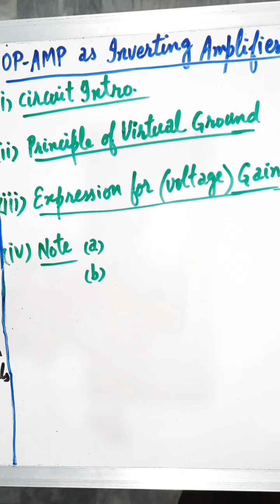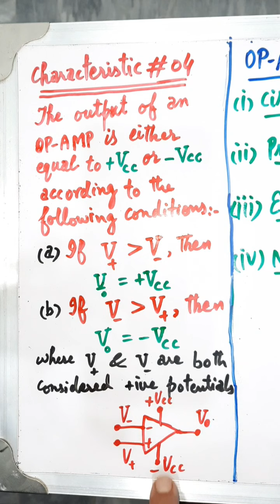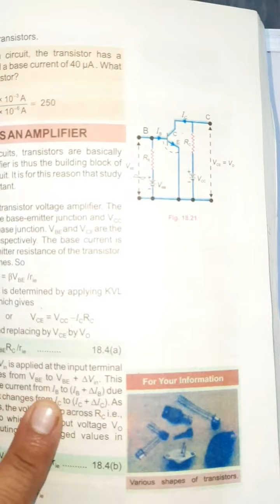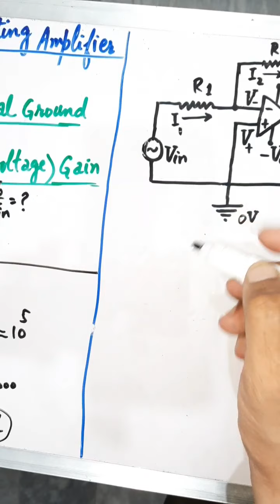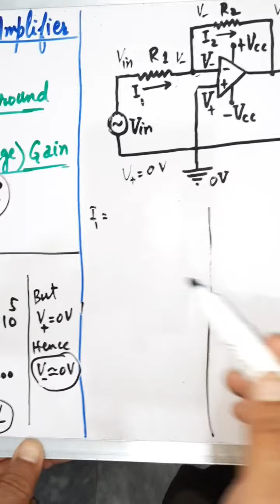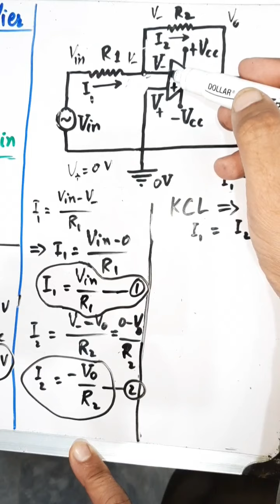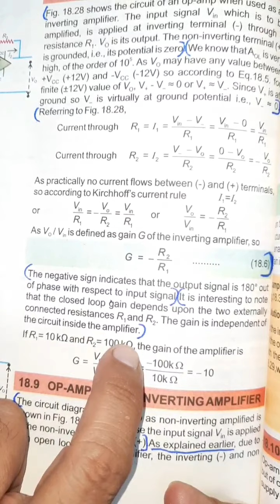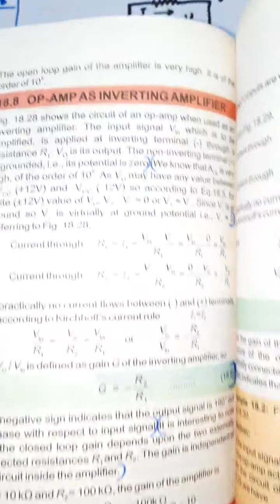26 Phy-XII M.AFZAL TAHIR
OP-AMP as inverting amplifier